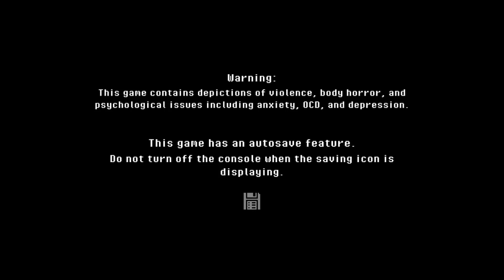When the hints don't help anymore - Homebody [08]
I hope you all don't mind the random series butting in here. All other series will recommence after this series ends. Maybe Nov 1st. This whole playthrough is scuffed. Watch at your own risk!